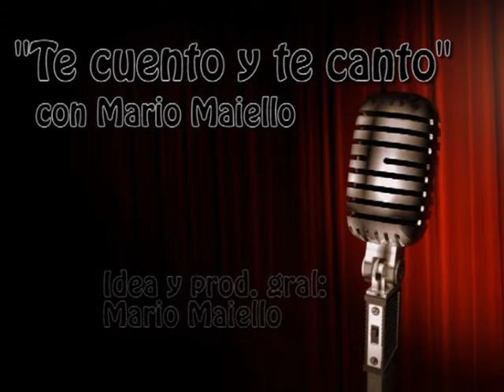*Carlos Guido* - Sorpresa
En esta oportunidad haciendo honor al tema,nos sorprende con su particular estilo en cuanto letra y música.Una manera muy personal de sentir este genero,el cual es tan difícil diferenciarse